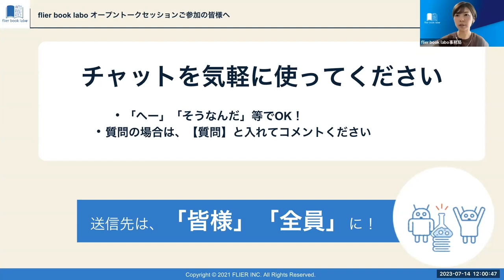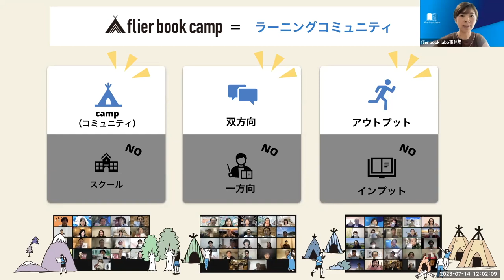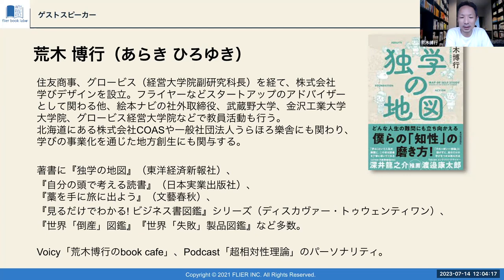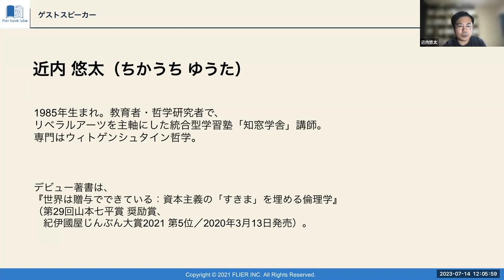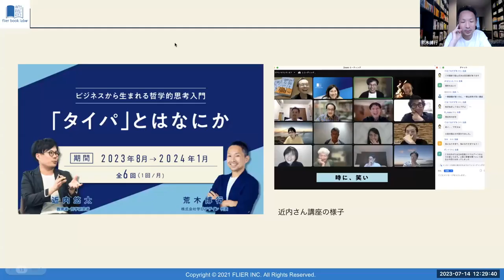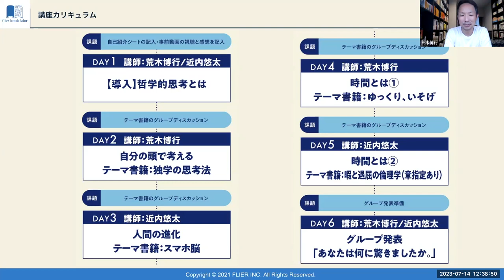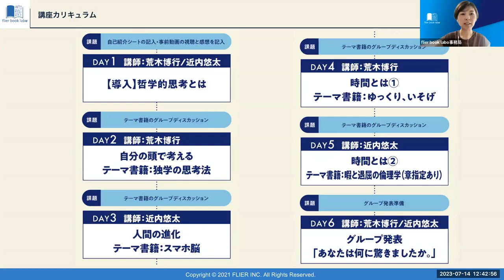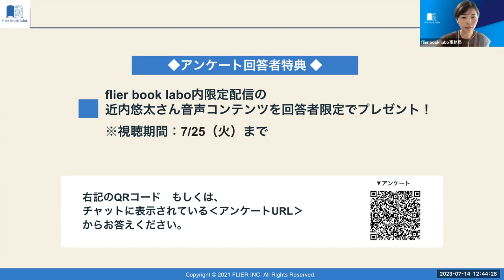なぜ今、哲学が注目されているのか（登壇者：荒木博行さん、近内悠太さん）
この動画は過去に開催した無料イベントのアーカイブ動画になります。
イベント内でご案内している情報は過去のものになります。
すでに募集が終了していいるものもありますので、
最新情報は以下をご確認ください。

▼オンライン読書コミュニティ 「flier book labo」
▼当日のキーワード▼タイムコードをクリックすると、該当箇所から再生可能です。
00:00　事務局案内
03:02　オープニング〜お二人の自己紹介
06:02　なぜ今、哲学が注目されているのか
10:02　「哲学は深い？いや、実は浅い？」
17:11　哲学とは？哲学的思考とは？
29:30　「タイパ」は未来志向
42:44　事務局よりflier book camp講座『ビジネスから生まれる哲学的思考入門〜「タイパ」とはなにか〜』案内
45:10　最後に近内さん荒木さんからのメッセージ

▼荒木博行さん×近内悠太さんの講座はこちら💁
『ビジネスから生まれる哲学的思考入門〜「タイパ」とはなにか〜』
※申込〆切：7月25日（火）
この動画は.
​​​​​​​​​​​​2023年7月14日開催flier book laboランチセミナー
『「タイパ」を哲学する（ゲスト：荒木博行さん、近内悠太さん）』

イベントの情報などをご案内しますので、ぜひお友だち登録お願いします！